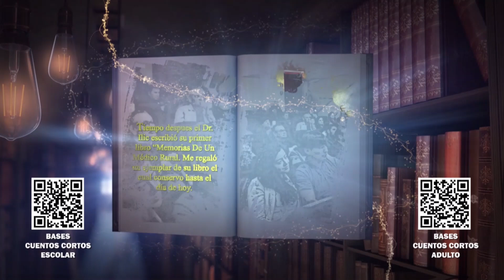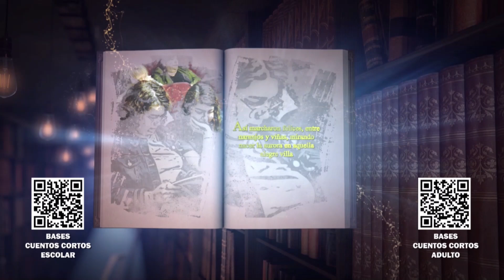AL DESPERTAR IBAR HUERTA - DIÁCONO Y COORD DEL ENCUENTRO NACIONAL DE PERSONAS